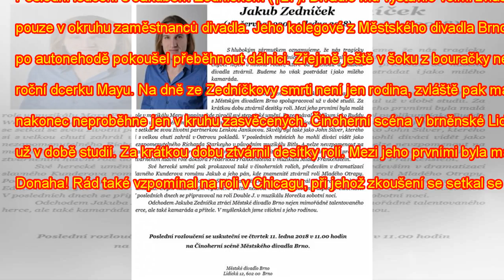Poslední loučení s Jakubem Zedníčkem (†27): Divadlo mu vystavilo velmi zvláštní parte - Noviny CZ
Poslední loučení s Jakubem Zedníčkem (†27): Divadlo mu vystavilo velmi
zvláštní parte - Noviny CZ
Poslední loučení s Jakubem Zedníčkem (†27): Divadlo mu vystavilo velmi zvláštní parte Rozloučení s t...